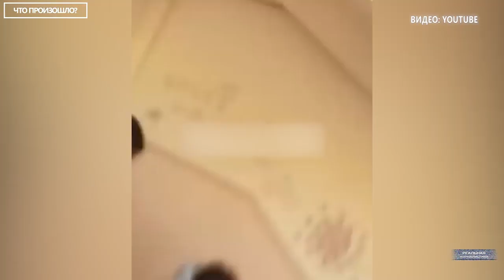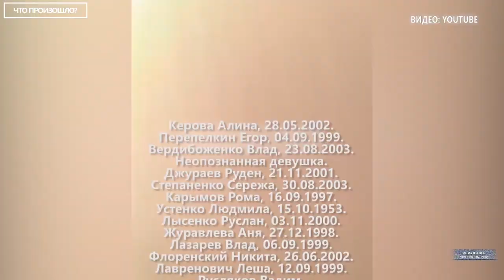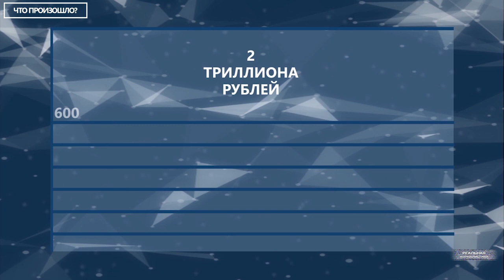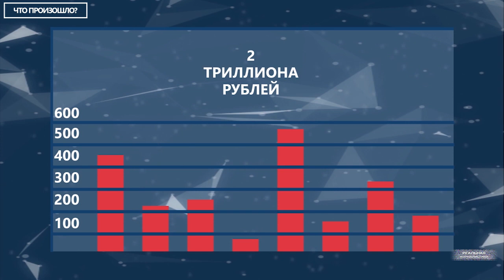Россия вперед! Керчь, Ингушетия, и прочие прелести ушедшей недели...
Сколько стоят российские чиновники? Что произошло?

Кто виноват в керчинской трагедии?
Сколько стоит содержание российских чиновников?
Сколько денег и на что именно назанимали губернаторы?
Какие регионы способны расчленить Россию?

Об этом и многом другом в программе "Что произошло?"

Это спецпроект "Реальной журналистики" программа "Что произошло?", - своеобразные итоги недели.. о том, как мы их увидели. Поехали!